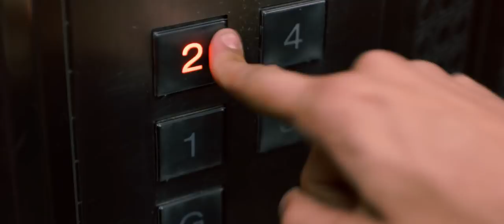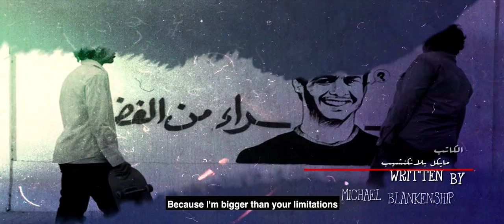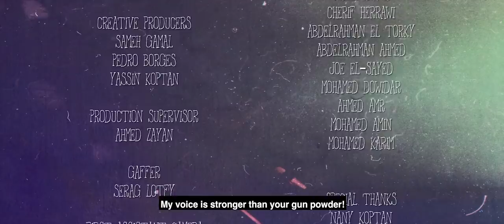Piece of Wood - Award Winning Short Film - (a Film by Yassin Koptan)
Adam only wants to land his skateboarding trick at the mall, but Khalid the security guard is having none of that and takes his skateboard away. Adam & his friend George must find a way to get it back.

Figleaf Studios & Kitchen Films Present
In Association with Skateimpact.com, Massar Egbari & Prince of Arabia Entertainment

Piece of Wood - A Film by Yassin Koptan

Starring
Nabil Noor El-Deen
Tarek Ezzat
Ayman Yasser

Official selection at Burbank International Film Festival 2016
Official selection at Austin Film Festival 2016
Winner "Best Student" Short at Short to the Point Film Festival 2016
Official selection at Amsterdam Lift-Off Film Festival 2016
Official selection at SF IndieFest 2017
Official selection at Zawya Short Film Festival 2017
Official selection at NewFilmmakers New York 2017
Official selection at Short Film Corner at Marché du Film - Festival de Cannes 2017
Official selection at Madrid International Film Festival 2017
Official Selection at African Film Festival, Cologne 2017
Official Selection at Jesuit Film Festival 2017
Official Selection at Shnit International Short Film Festival 2017
Official Selection at Film Africa 2017
Official Selection at Arab Film Festival Rotterdam 2017